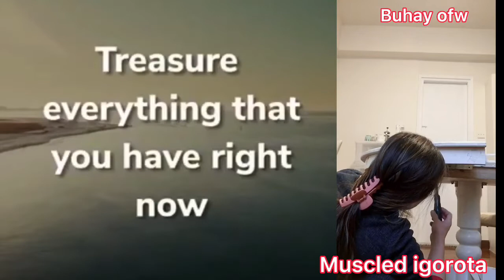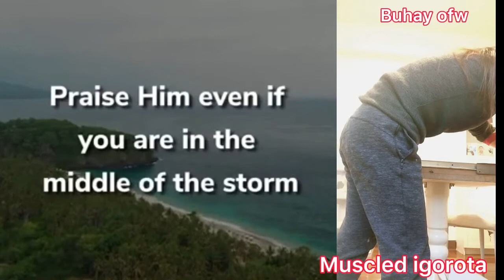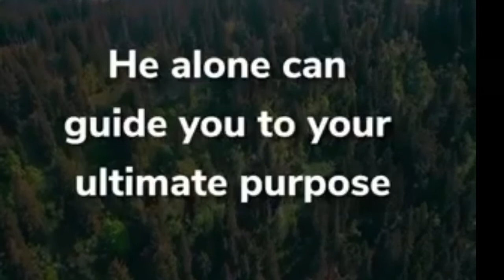Ofw life/motivational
Ofw life#muscledigorota